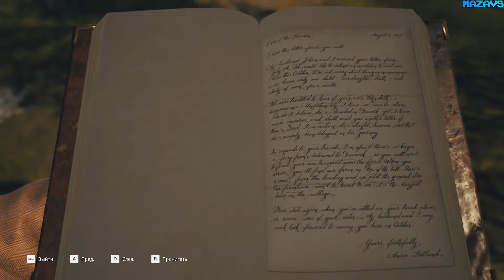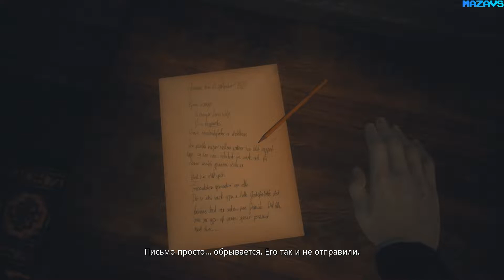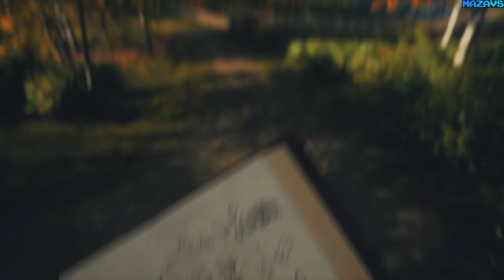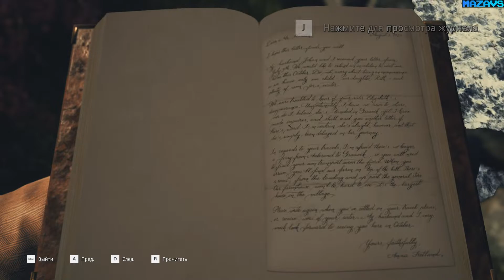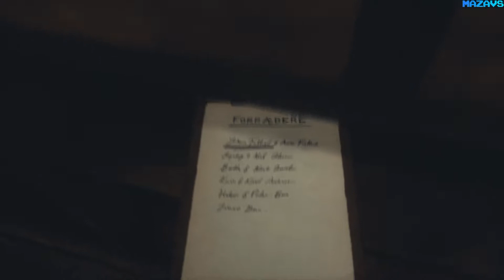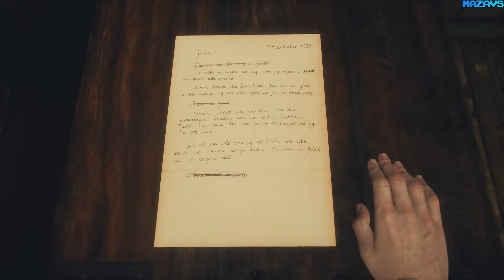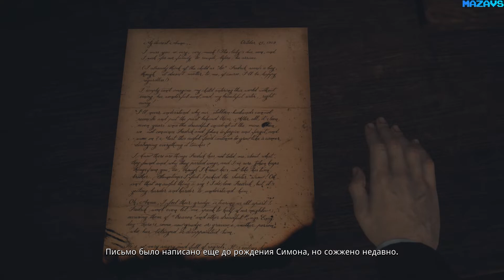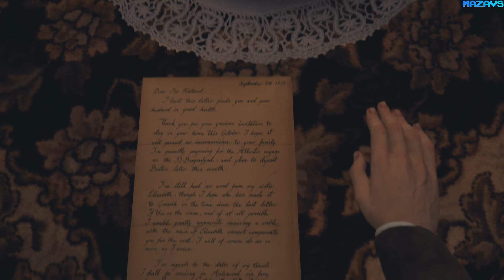Draugen ★ GamePlay#2 ★ Ultra Settings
Студия, которая сделала для вас Dreamfall Chapters, и креативная команда, создавшая The Longest Journey и The Secret World, готовят новый психологический детектив от первого лица, действие которого разворачивается в Норвегии 1920-х годов.

1923 год. Вы играете за Эдварда Чарльза Хардена – американского путешественника, приехавшего в Норвегию в поисках своей пропавшей сестры. Но вы не одиноки: вас будет неотступно сопровождать юная спутница по имени Лисси – решительная, независимая и загадочная девушка. Вместе вам предстоит познакомиться с этой живописной прибрежной местностью – затерявшейся среди фьордов и гор в норвежской глуши – в поисках сестры Эдварда и раскрыть темные тайны, скрытые за красивыми пейзажами.

16 Gb TEAM DDR3-2400 2x8GB
ASUS DUAL-RTX2070-8G
27"AOC e2795Vh